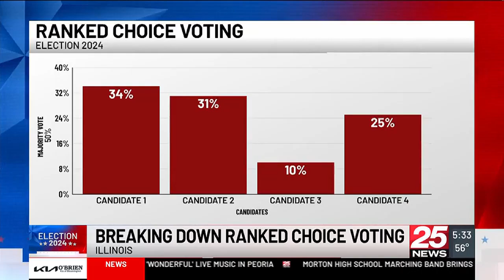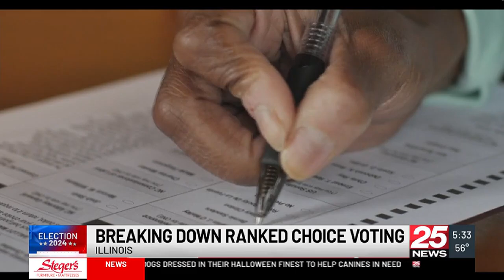Illinois residents can voice their opinion on ranked choice voting